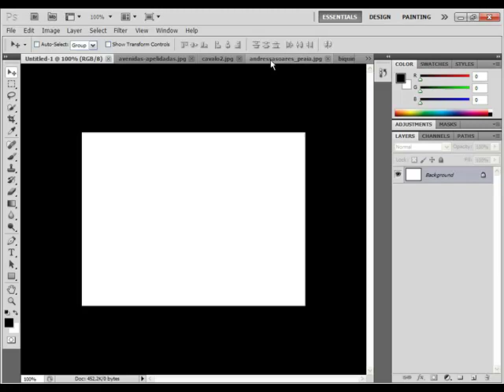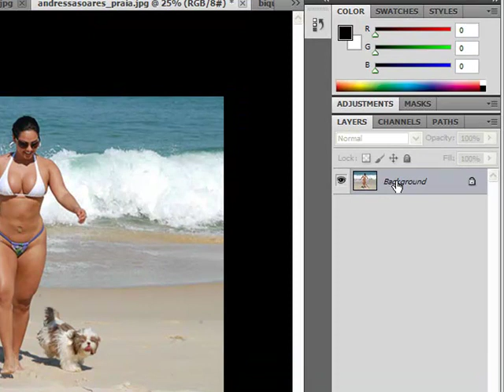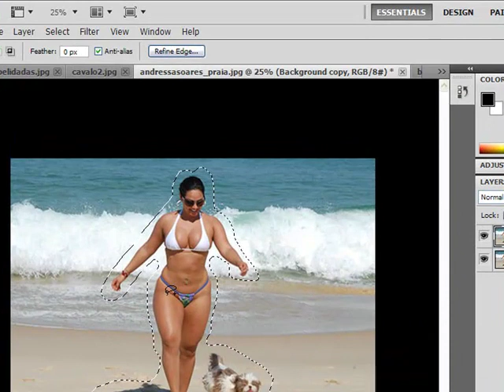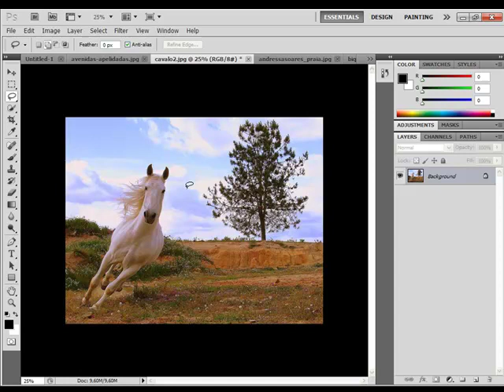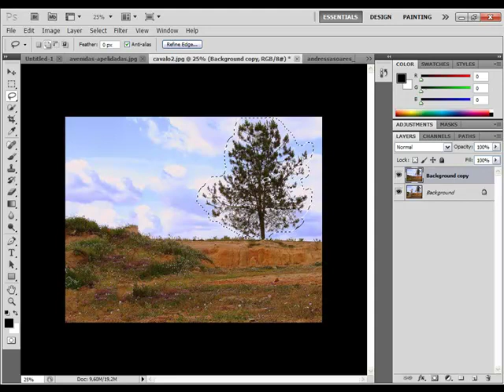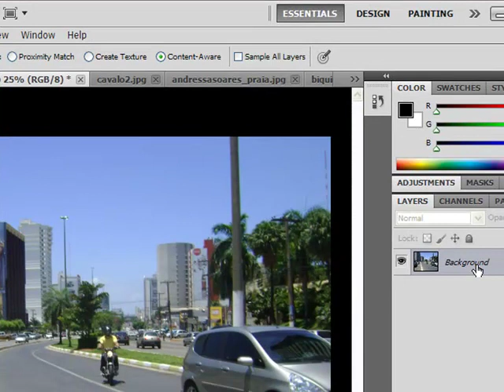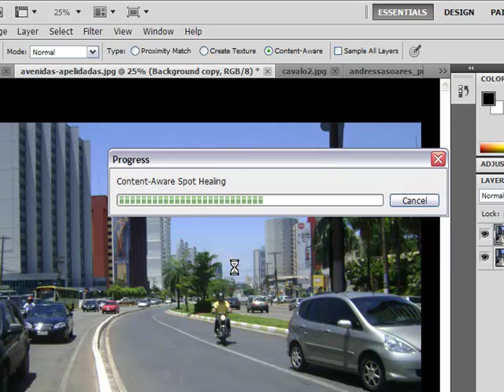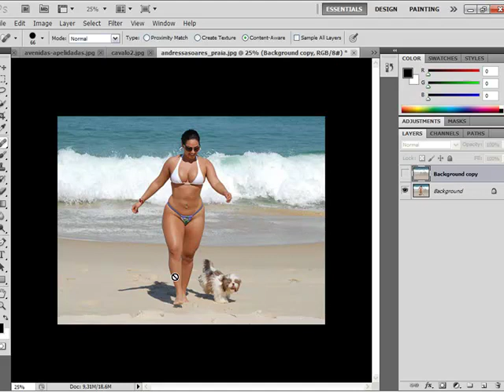Photoshop CS5 - Contet Aware Fill sneak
Conheça neste tutorial como trabalhar com as novas ferramentas do Adobe Photoshop CS5. Neste tutorial você irá conhecer a ferramenta Content aware e como remover objetos na fotografia com ela.